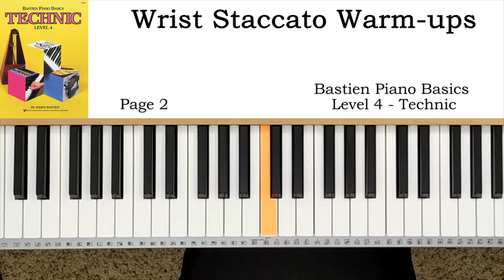Wrist Staccato Warm-ups (p.2) - Bastien Piano Basics Level 4 - Technic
巴斯蒂安钢琴教程 技巧 (五)

00:00 Normal playing
00:47 Slow playing
01:49 Normal playing
02:38 Slow playing